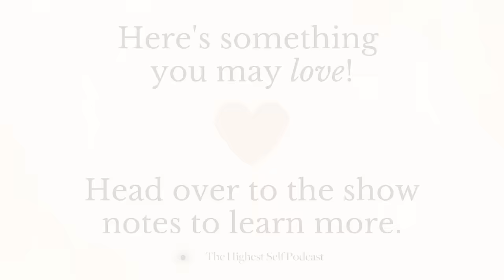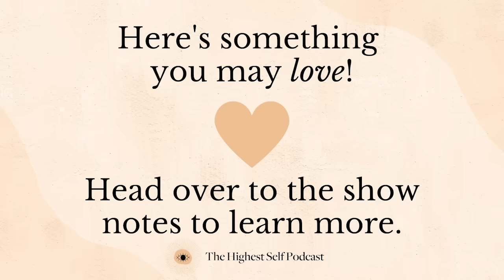HSP 437: Which Starseed System Are You From? (Pleidian, Arcturian, Mintakan, Sirian) with Paul Silva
Get the podcasts emailed to you each week

437: Which Starseed System Are You From? (Pleidian, Arcturian, Mintakan, Sirian, Andromedan, Orion, Lyrans) with Paul Silva

Have you ever felt this deep feeling that you aren’t from here, a nostalgia for a home you don’t yet know? Do you resonate with certain environments such as turquoise blue waters and waterfalls or maybe star galaxies and nebulas?

In this episode I sit down with starseed expert Paul Silva to discuss a variety of the different starseed systems and how to know which your soul is from. We discuss what starseeds even are, why it’s a frequency rather than a physical thing and the characteristics of Pleidians, Arcturians, Mintakans, Sirias, Andromedans, Orions, Lyrans and more. I also share my own and have you guess!

We also discuss the frequency differences of the ancient civilizations of Lemuria and Atlantis. If you’re ready to dive deep into your soul lineage beyond this earthly realm, this episode is for you!

Doors are opening back up for Dharma Coaching Institute to become a Certified Soul Purpose/ Spiritual Life Coach this Fall! Join the waitlist here: dharmacoachinginstitute.com/

Intro + Outro Music: Silent Ganges by Maneesh de Moor

Follow me your spiritual bestie to active your fullest expression + laugh along the way:
Instagram.com/iamsahararose
Facebook.com/iamsahararose
+ Twitter.com/iamsahararose

By accessing this Podcast, I acknowledge that the entire contents are the property of Sahara Rose, or used by Sahara Rose with permission, and are protected under U.S. and international copyright and trademark laws. Except as otherwise provided herein, users of this Podcast may save and use information contained in the Podcast only for personal or other non-commercial, educational purposes. No other use, including, without limitation, reproduction, retransmission or editing, of this Podcast may be made without the prior written permission of the Sahara Rose, which may be requested by contacting .